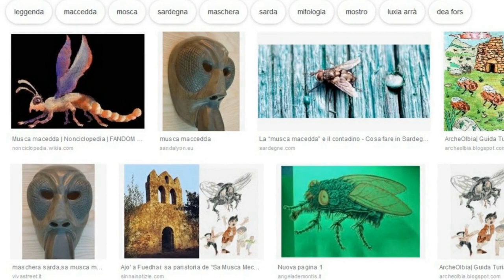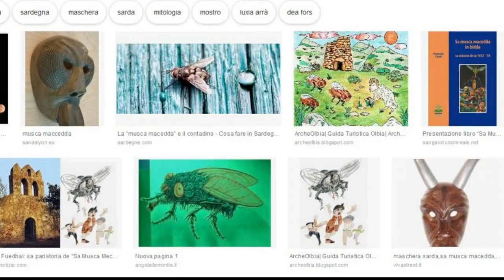Sa Musca Macedda - intro 1°p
In questo primo video introdurrò un argomento faccente parte di quel folcklore sardo che viene raccontato da focolare in focolare ma non viene spesso trattato come merita e che desta la curiosità di migliaia di appassionati

testi,voce,fotografia,immagini e riprese video di Bruno Figus